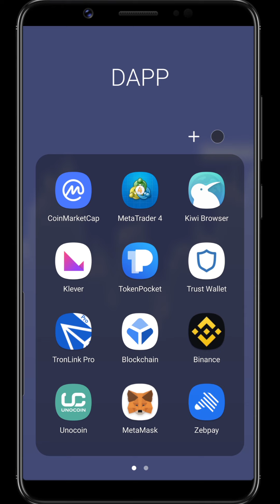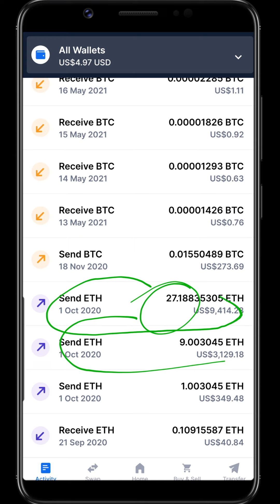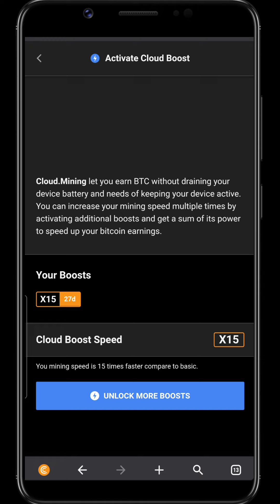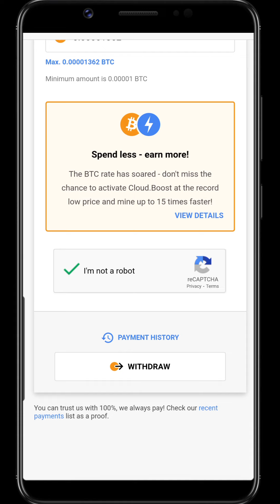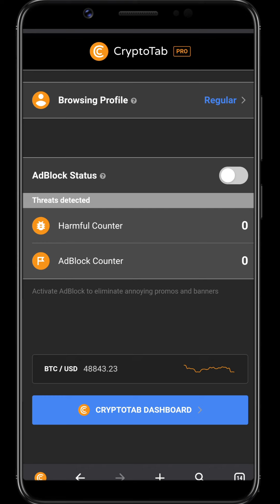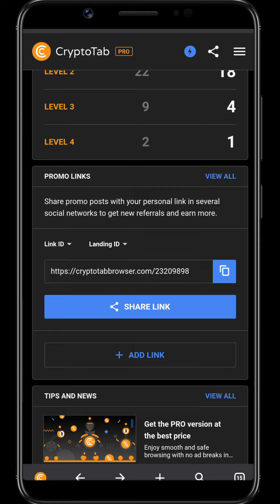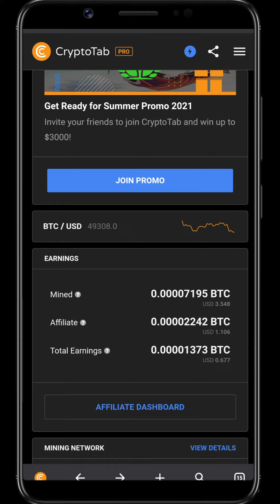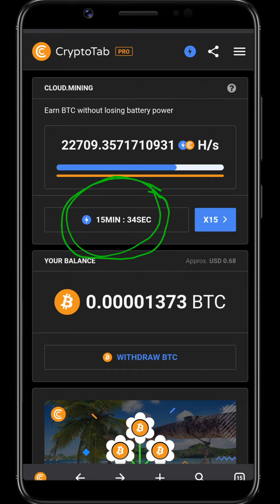Cryptotab Pro Bitcoin Mining || Withdrawal Proof || Free Or Paid Mobile Mining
Paid or Free Bitcoin Mining Option .

          ● Joining Process Cryptotab Step by Step ...
○ Click Googlepay Option
○ Download & Install
○  Submit Details
○ Loging Your Gmail
○  Click Mining & Enjoy

devtube 🙏🙏🙏